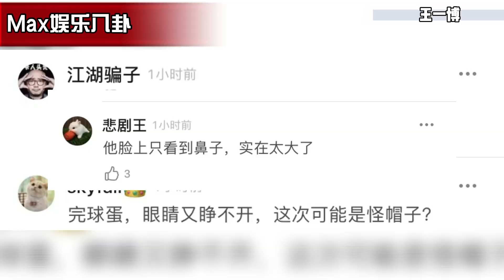《风起洛阳》曝光新剧照，近景暴露王一博造型问题，网友：鼻子毁所有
17日《风起洛阳》曝出三张剧照，都是王一博的近景镜头。因为该剧是以唐朝为背景，王一博造型按照唐朝服饰设计。最初发布定装照时，网友一致称赞，因为这种盖住额头的官帽可以弥补王一博的狭长脸形，避免他在《有翡》长脸问题。可是当镜头怼脸拍时，就会暴露另一问题：鼻型突兀。王一博鼻梁高挺，鼻头圆润，本来没有问题，只是脸部轮廓过平，搭配一起，就被鼻子抢戏了。难怪网友调侃：鼻子上面长着脸。当然，颜值不是一切，如果演技过硬，便可转化为魅力加分项。而且该剧还有实力派黄轩，颜值担当宋茜宋轶加盟，相信看点十足啊！不知网友是否期待呢！